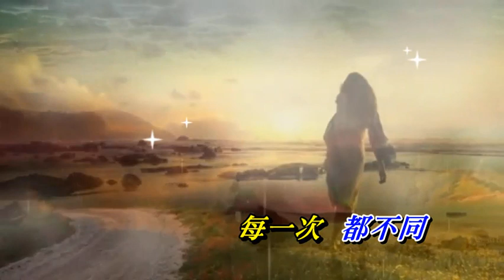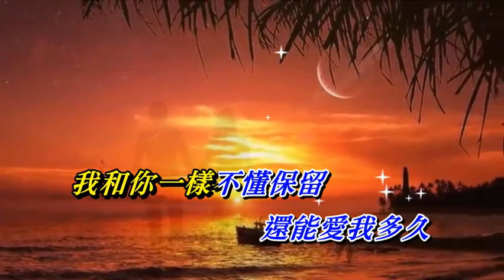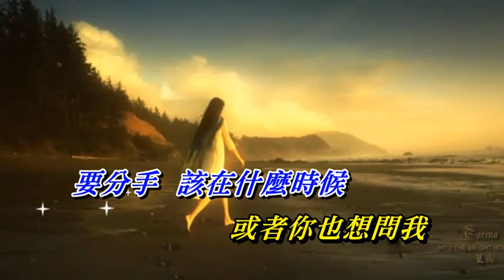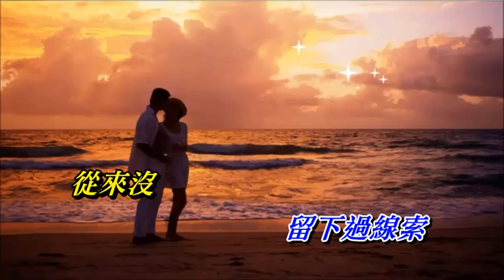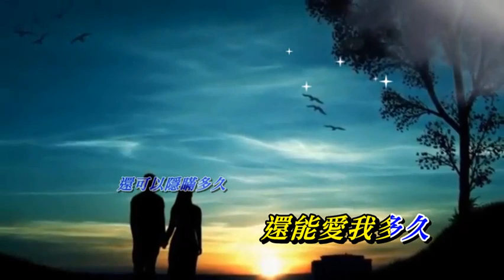還能愛我多久〈華語〉溫兆倫〈歌手演唱版〉